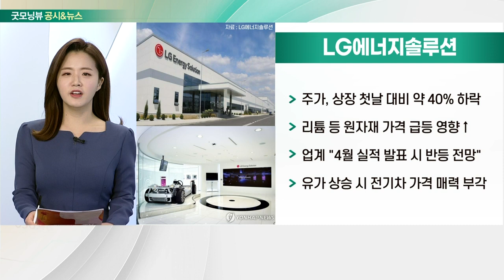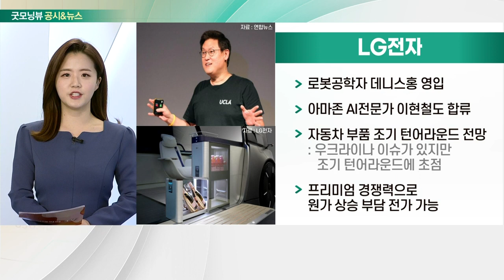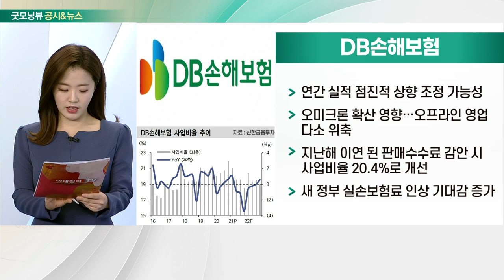LG에너지솔루션, 카카오, LG전자, DB손해보험_공시&뉴스 (20220315)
- 주가, 상장 첫날 대비 약 40% 하락
- 리튬 등 원자재 가격 급등 영향↑
- 업계 "4월 실적 발표 시 반등 전망"
- 유가상승 시 전기차 가격 매력 부각

- 김범수 카카오 의장직 사임 '글로벌 사업 집중'
- 미래이니셔티브센터장 역할 유지
- 웹툰 성과 낸 일본 시작으로 글로벌 시장 전략
- 남궁훈·김성수·홍은택 사내이사 내정
- 카카오모빌리티, IPO 주관사 선정

- 로봇공학자 데니스홍 영입
- 아마존 AI 전문가 이현철도 합류
- 자동차 부품 조기 턴어라운드 전망
- 프리미엄 경쟁력으로 원가 상승 부담 전가 가능

- 연간 실적 점진적 상향 조정 가능성
- 오미크론 확산 영향… 오프라인 영업 다소 위축
- 지난해 이연 된 판매수수료 감안 시 사업 비율 20.4%로 개선
- 새 정부 실손보험료 인상 기대감 증가